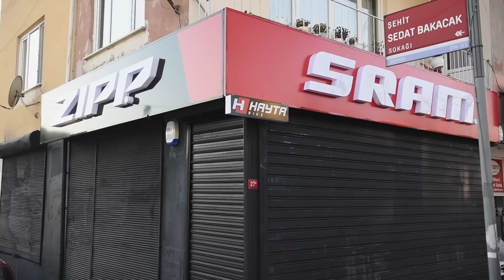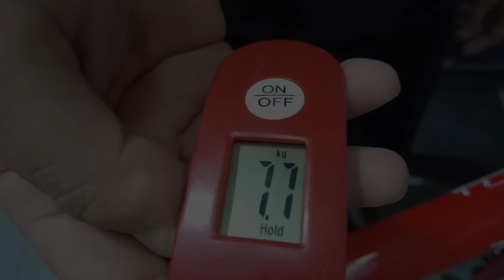Trek Madone 9.9 SLR7 🚀 Rebuild